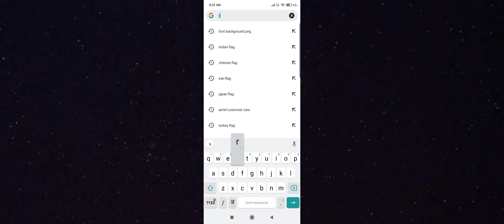3 Mobile Tricks to Save You Time and Money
save money
tips
how to save money on groceries
fun
frugal living tips
frugal
saving money
tricks
grocery shopping
android
investing
construction tips & hacks
gadgets
habits
troom troom
diy
msnbc
save money on groceries
rebecca
iphone
hacks
ways to save money
life hacks
cruise tips tv
how to save money on a cruise
cruise money saving tips
cruise tips
tina jennings
how to save money with low income
frugal living
tutorial
frugal habits
jordan matter
realme
retirementplanning
financialgoals
debtfree
wealthmanagement
moneyhacks
financialfitness
technology
creditcards
budgeting
moneymanagement
savemoney
personalfinance
moneymatters
financialtips
nas community
nas communities
nasio
nas io
nas.io
nas academy courses
crypto courses
nas academy crypto
nas daily
nas academy
frugal money
tips on how to save money
smartspending
financialplanning
secret frugality tips
frugality
frugal tips
frugal living ideas
frugal living tips and ideas
frugal living tips with a big impact
moneywise
habits of frugal people
habits of frugal people that save money
financialadvice
frugal people
moneytipsforyoungadults
justin hyatt
financialempowerment
lori leland
instagram reels
instagram tricks
trick
gaming
financialfreedom
dslr
stoty
movies
samsung
smartphone
mobile ki settings
custom golf clubs
professional golf regripping
how to regrip a golf club
golf club grip
tutorial canva
tips for canva
canva tutorial
canva tricks
canva tips beginners
canva tips and tricks
canva tips
canva for beginners
canva editing
canva design
canva creative trick
canva basics
canva
cruise
cruise hacks
cruising on a budget
cruise tips and hacks
things cruise lines dont want you to know
first time cruise tips
how to save money on a cruise ship
cruise secrets
wastes of money on a cruise
saving money on carnival cruise
money saving cruise tips
save money on a cruise
royal caribbean
cruise tips for travellers
cruise tips for first timers
cruise tips and tricks
dji mini 3 pro
get better drone footage
best drone footage
cinematic drone tips
cinematic drone shots
best drone shots
best stuff to film aerial
drone camera idea
drone video ideas
5 drone moves
drone moves for beginners
top cinematic drone moves
mini 3 drone moves
drone tips for cinematic shots
drone moves
top drone moves
how to fly a drone like a pro
drone tutorial
drone tips tricks
20 drone moves
10 drone moves
the drone creative
mattheww brennan
petsmart
petsmart treat trail hard
petsmart treat trail 25 off
petsmart treat game
petsmart treat trail game
petsmart treat trail hack
planted tank
freshwater aquarium
plants for profit
aquarium plants
tropical fish
womenandmoney
cruise hacks 2023
cruise packing tips
what to pack for a cruise 2023
things to bring on a cruise that will save you money
things to bring on a cruise
amazon travel haul
amazon travel must haves
moneyforcreatives
carnival cruise tips to save money
how to save money on a carnival cruise
investingforwomen
how to save money on a disney cruise
cruise tips what to bring
cruise tips tv youtube
cruise hacks tips and tricks
financialliteracyforkids
ipad
simple living
digital minimalism
how to be minimalist
minimalist tech
minimalist edc
edc
financialsuccessstories
spending
the minimalists
minimalist habits
how to be minimal
live frugal
live simply
decluttering everything
how to become a minimalist
how to be a minimalist
how to declutter
essentialist
essentialism
essential
decluttering
declutter
minimalist
minimalism
minimal
update
kawaii huge pets
how to be pro in pet simulator x without robux
how to be pro pet simulator x
how to get huge pets in pet simulator x
huge hacked cat pet sim x
huge festive cat pet sim x
huge forest wyvern pet sim x
pet simulator x huge cat code
how to get huge cat in pet simulator x
fuze
ltkrazy
pet
pets
rainbow pets
fusing pet simulator x
pet simulator
roblox
pet simulator x
ways to save money in your daily life
minimalist money
money habits
save more money
25 money tips
25 money saving hacks
money tips
how i saved money
money
minimalistmoney
mike estrin
estrin
mike
edutainment
humor
funny
listicles
entertainment
education
learning
school
arts
art
facts
science
lists
mike with list25
list 25
list25
muchelleb
michb1
new
map
creative 2.0 maps
creative 2.0
uefn
fortnite season 4 free v bucks
free v bucks codes
free v-bucks
free vbucks
fortnite how to get free v bucks
how to get free v bucks in fortnite
free vbucks glitch
v bucks glitch
fortnite v bucks map code
fortnite free v bucks map code
fortnite v bucks map
fortnite v bucks glitch
fortnite free v bucks map